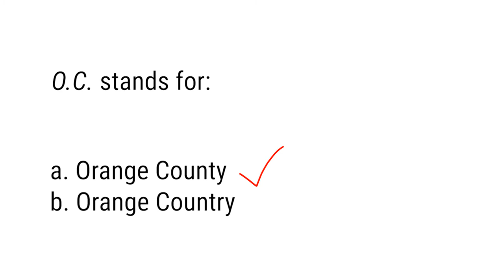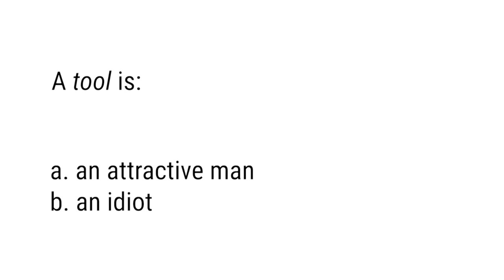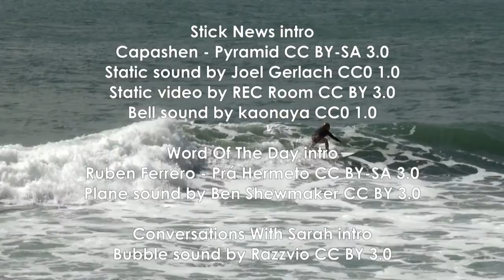The O.C. - Find The Stud, iPhone Vs Android Fight, Tool